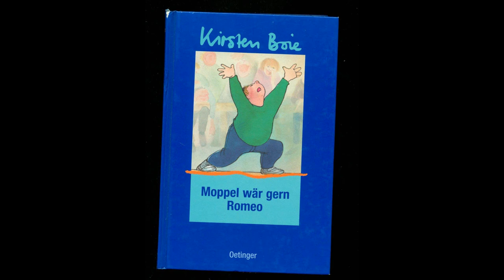Hörbuch "Moppel wär gern Romeo" von Kirsten Boie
Nicht, dass Moppel in Henrike verliebt wäre, aber sie ist einfach mit Abstand das beste Mädchen in der Klasse. Und dass sie die Julia spielen würde, war von Anfang an klar. Deswegen wäre Moppel ja auch so gern Romeo. Schließlich kommt er langsam in ein Alter, wo man mal ausprobieren muss, wie das so ist mit den Mädchen. Damit man nicht womöglich alles verpatzt, wenn es ernst wird. Und mit der Liebe hat das Stück von diesem Herrn Shakespeare ja eine Menge zu tun. Aber dann erlebt Moppel seine erste Niederlage, und das bloß wegen ein bisschen Bauchspeck. Die Reise nach Tunesien mit Mama, Papa, Jule und Ritschie kommt ihm da gerade recht. Vielleicht kriegt er da seine Chance.